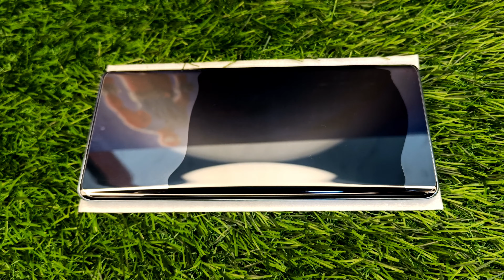Aaj ki video me dikhata hu uv tempered kese lagate h Vivo v27 phone me